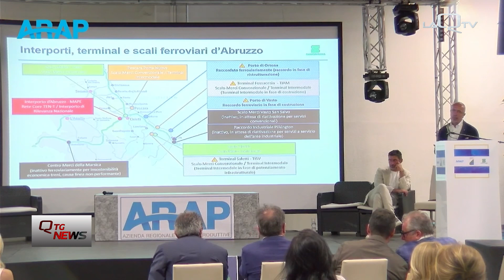INFRASTRUTTURE. MARSILIO FA IL PUNTO SUGLI INTERVENTI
VI ABBIAMO PARLATO IERI DI COME NEL CORSO DI UN INCONTRO SUL TEMA DELLE INFRASTRUTTURE AD ATESSA, IL PRESIDENTE DELLA REGIONE ABRUZZO, MARCO MARSILIO, ABBIA OPTATO PER UNA ZONA ECONOMICA SPECIALE DIFFUSA PER DARE SLANCIO ALLE INFRASTRUTTURE.

MA L'EVENTO È STATO ANCHE L'OCCASIONE PER FARE IL PUNTO SU QUALI SONO I PROSSIMI INTERVENTI DA REALIZZARE E QUALI QUELLI ULTIMATI DA POCO.

DI BEATRICE TOMASSI